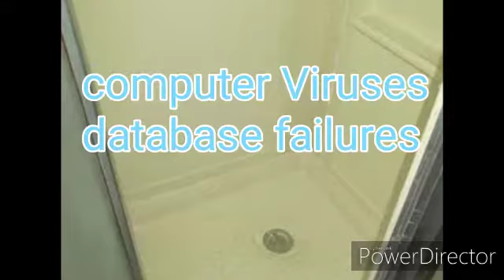My brain runs out of storage like a computer hard-Drive Ram (Clean)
the computer viruses and database failures a network connection or computer having problems running slow crashes, freezes starts updating randomly and downloading viruses and malware

the machine is vulnerable or infected with a virus

internet sharing

firewall or antivirus settings to protect a computer network

gitches and bugs and shows disturbing pop ups we know the security problem or network having problems even internet security